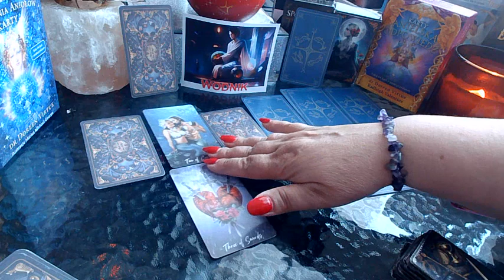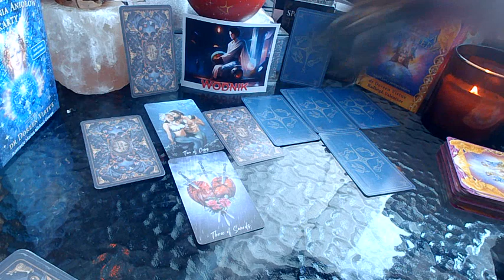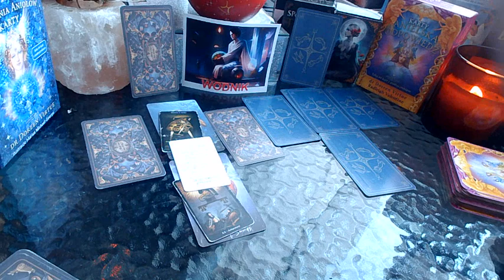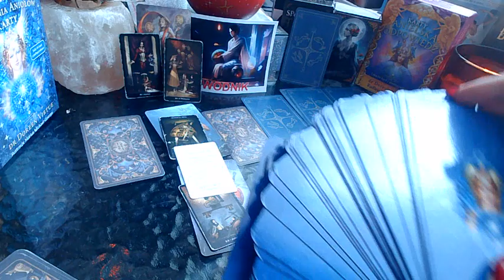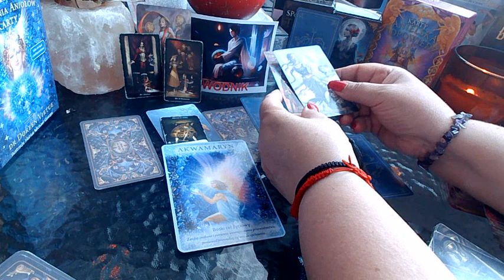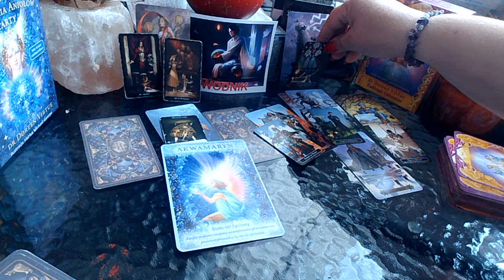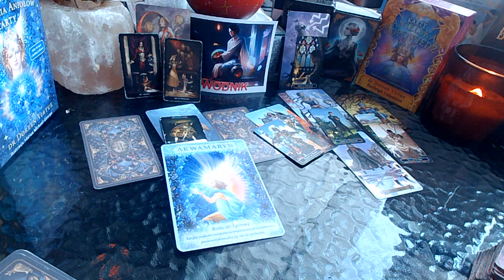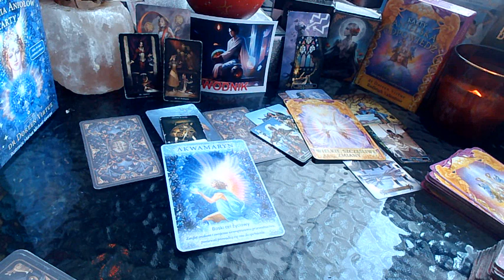WODNIK 💖 MIŁOŚĆ * PRACA 17.07 - 23.07.2023r.